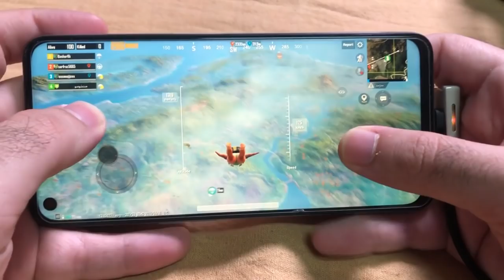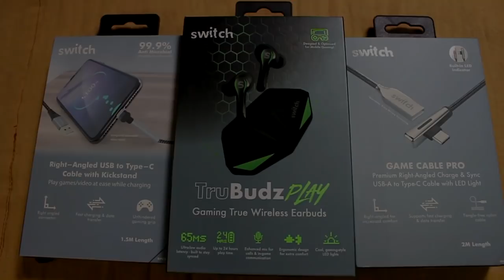زومبي بلاك اوبس3 : تجربة و حل لغز ماب ديرايسندراخ الجديد.. رهيب ! 😱🧟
المقدمة و شرح الماب (0:00)
سبونسر  (1:46)
اول محاولة استكشاف الماب (3:12)
ثاني محاولة و بداية حل اللغز (10:39)
ثالث محاولة و حل اللغز (18:31)